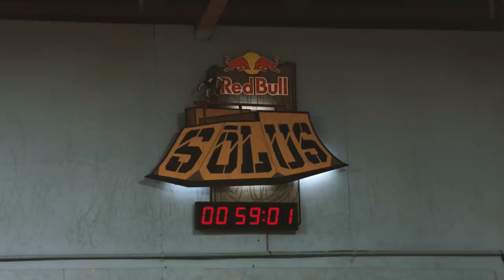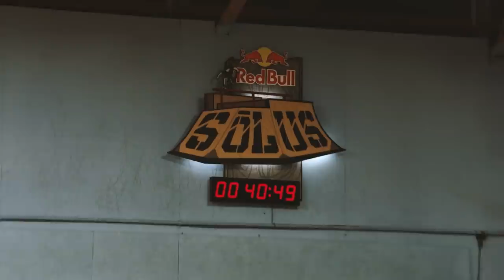Liam Pace | Red Bull SŌLUS 2021 Entry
Red Bull SŌLUS is BACK and BETTER than ever!

 Ryan Sheckler has once again opened the doors to his skatepark and invited 17 of the world’s most well-rounded skateboarders to battle it out in year two of Red Bull SŌLUS. Each skater has one hour to put together their best line at The Sandlot; no crowd, no other skaters, no distractions - just an internal battle to get the best line possible.

Liam Pace, the Tucson, AZ native and his signature bushy mane has been tearing up every type of transition in sight the past couple of years, and even took gold at the X Games Park contest in July. But don’t be fooled, Liam has an arsenal of technical flip tricks that he can throw in his run at a moment’s notice to get the advantage.

Liam skates for Foundation, Vans, Monster Army, and Independent.

Our judges, Vanessa Torres, Mike Sinclair, and Jason Rothmeyer, will evaluate each video based on style, progression and creativity. Following the judges announcement, you will have a chance to vote on your favorite video part and the fan favorite will be announced on October  26th.